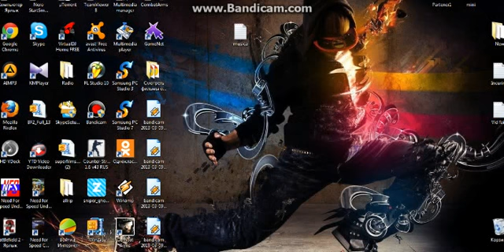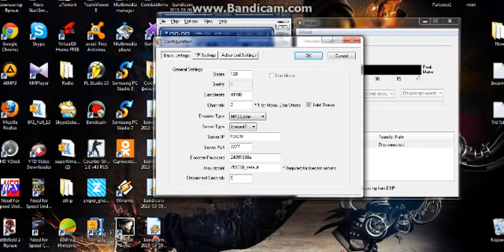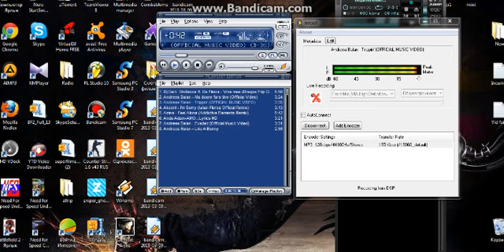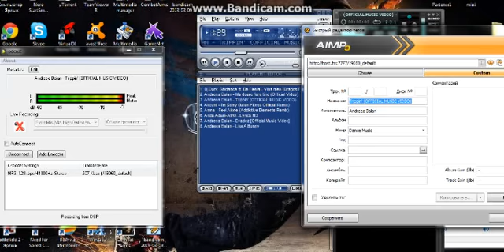Radio prodjfm.com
Cun se instaleaza datele de la radio de pe hostul Host.fm    la proga winamp si 3edcast